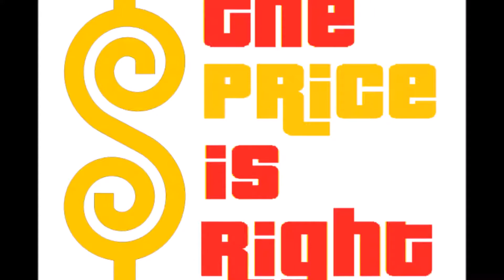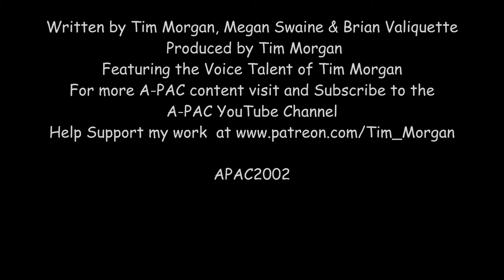TDIF 2050 Game Show Host Show Down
The War on Drugs, The War on Crime, The "War" on Christmas BUT what about the War of the Game Show hosts!
Will it be just as pointless and made up as the others???

For the latest news on all things Almost Professional Amateur Comic A-PAC please visit the A-PAC group page on Face Book